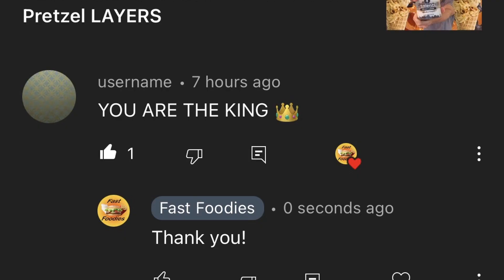New S'mores M&M's Review 🍫🔥 | Taste Test & Rating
Indulge your sweet tooth with our review of the brand-new S'mores M&M's! Join us for a delicious taste test and in-depth rating of these marshmallow, chocolate, and graham cracker-flavored candies. Are they the perfect s'mores experience in bite-sized form? Find out in this scrumptious review! 🍫🔥

Parker-kerth
or